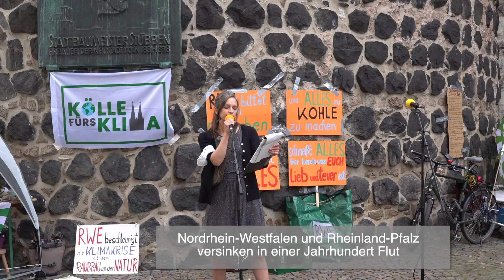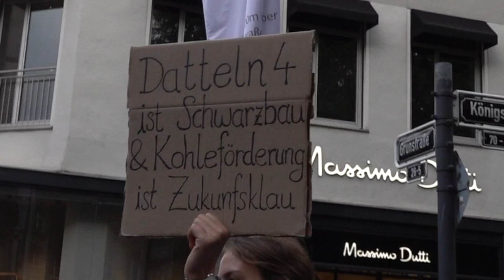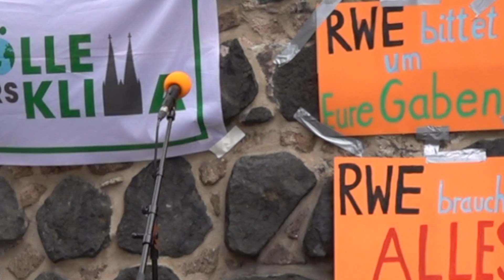Kölle4F Infotag Klimaschutz in Köln - Beginn mit Daniela von Parents4Future 11.9.21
Der Kölle for Future Info-Tag am 11. September 2021 ist eine Informationsveranstaltung zum Thema Klimakrise und Klimaschutz und als Thementag Teil eines von der Stadt Köln im Rahmen des Programms „Klimaschritte“ geförderten Projektes der Parents for Future Köln, das auf eine breitgefächerte Information der Kölner Bevölkerung zum Thema Klimakrise hinzielt.

Es stellen sich verschiedene Kölner Klimaschutz-Initiativen an Info-Tischen vor und beleuchten die Klimakrise aus verschiedenen Perspektiven: Arbeitsplätze, Verkehrswende, Energiewende, Artenschutz, Ernährung, Psychologie, Bildung, Zero Waste, Müllvermeidung und Politik.

Themen der Infostände unter Anderem:

    Aufklärung über die Klimakrise und deren Ursachen sowie die erforderlichen Maßnahmen zur Eingrenzung der Krise im Verkehrssektor
    Informationsstand zum Thema des eigenen ökologischen Fußabdruckes: Wie groß ist mein eigener CO₂-Fußabdruck, welche Bereiche des Lebens sind betroffen, was kann ich ändern?
    Klimakrise und Ernährung, Aufklärung über Zusammenhang von Ernährung – insbesondere des Fleischkonsums und CO₂-Emission, Informationen zu veganer Ernährung
    Was macht die Klimakrise mit unserer Psyche? Welche Zusammenhänge sieht die Psychologie?
    Infostände verschiedener Kölner For-Future-Gruppen, Möglichkeiten der Mitarbeit
    Thema Klimakrise und Generationengerechtigkeit: Was ist erforderlich, um den kommenden Generationen ein faires ökologische Erbe zu hinterlassen (Erhalt der Artenvielfalt, verantwortungsvoller Umgang mit natürlichen Ressourcen, Lösung der atomaren Endlagerungsproblematik, Reduzierung der Treibhausgase und Eindämmen des Klimawandels)
    Aufklärung über das geplante Versammlungsgesetz in NRW und dessen Konsequenzen für die Klimastreiks und Klimabewegung
    Klimakrise und Politik: Klimanotstand, Möglichkeiten der politischen Partizipation u.a. im Hinblick auf die anstehenden Bundestagswahlen (z.B. durch „Wahlprüfsteine“: Wie finden sich klimarelevante Themen in den Wahlprogrammen der Parteien wieder?)
    Aufklärung über die Auswirkungen des Energiesektors auf die Klimakrise und Alternativen
    Wie können wir in Schulen über die Klimakrise informieren und unsere Kinder angemessen auf die anstehende Krise vorbereiten?
    Wie bringt der EU-Green Deal Wertschöpfung und Arbeitsplätze in die Region? Transformation darf Spaß machen – in Agrar, Handwerk, Handel, Industrie und Verwaltung.

Zusätzliches Rahmenprogramm:

4 Stunden Bühnenprogramm mit:

    Moderation von Parents for Future
    Musik von Gerd Schinkel, Jazzeroo und Tom Words
    Kurzvorträgen zu den Themen Klimakrise und Klimaschutz
    „Zukunft beginnt auf meinem Teller – Vorteile einer pflanzenbetonten Ernährung für die Gesundheit, die Welternähurng, Tier- und Klimaschutz?“ – Vortrag von Saskia Meyer, Fooderstand
    KlimaNews To Go – Parent for Future
    (Rede)beiträgen von Grantparents for Future, Psych4F, VCD und Scientists for Future